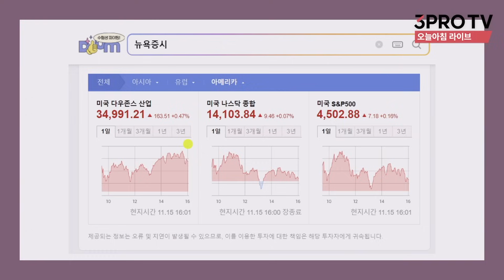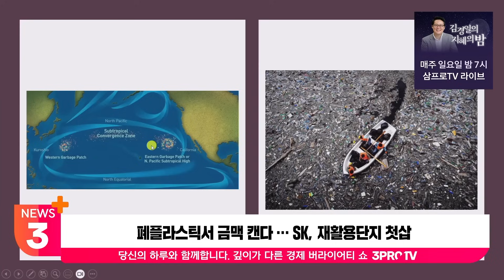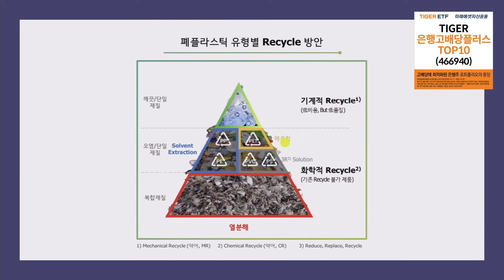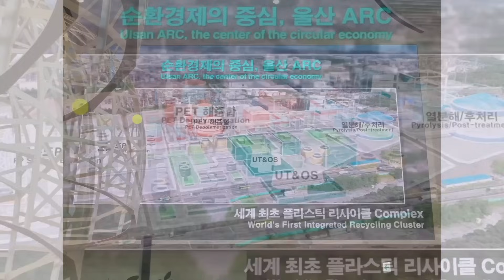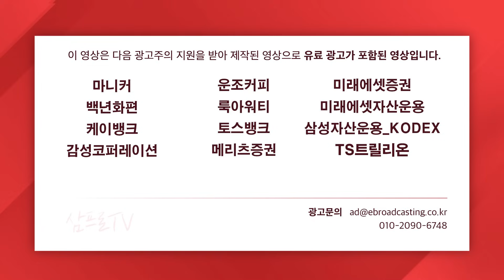바이든 "경쟁의 충돌비화 막아야"…시진핑 "충돌하면 감당 불가" f.권순우 취재팀장 [뉴스3+]